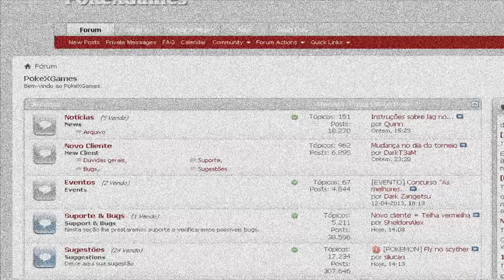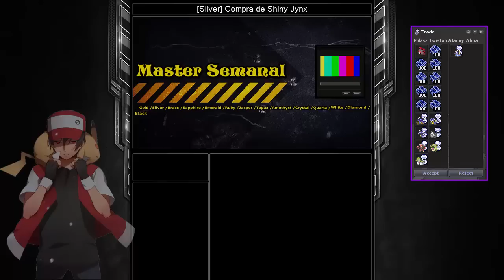Master Semanal #75 | Semanal Duplo, Servidores offline, Halloween, Caughts e Trocas da Semana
▼Contato Profissional:▼
▼FAÇA DOWNLOAD DA EXTENSÃO DO CANAL▼
▼ APOIO ▼

PxG Wiki: Task, Quest e Tutoriais.

TAGS EXTRAS:
PokeXGames, PxG, Pokemon Online, PokeTibia, MasterPxG, Masterdasilva, Entrevistas, Master Semanal, Machinima, Task, Quest, pxg, Tutorial, pokexgames, Toneios, Torneios PokexGames.